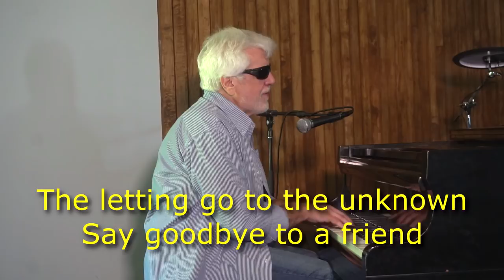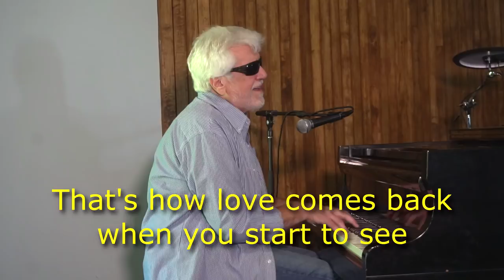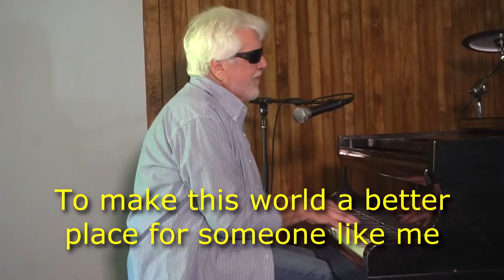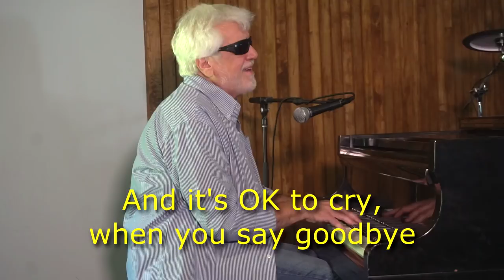Love Comes Back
Dedicated to the amazing puppy raisers of Guiding Eyes for the Blind.